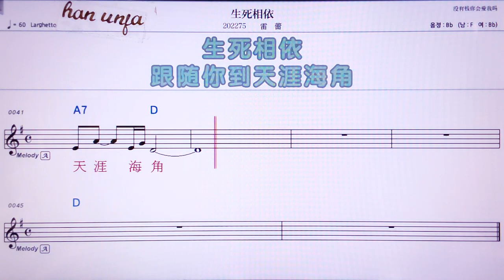💖썽스씨앙아/레이레이 👍MR,노래방, 가라오케, 악보, 코드, 가사 ,Karaoke,반주